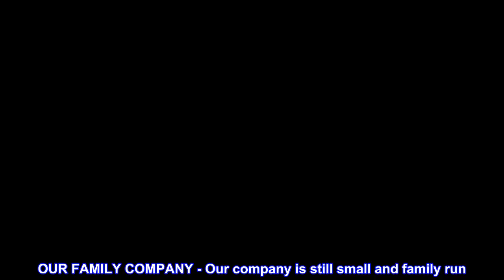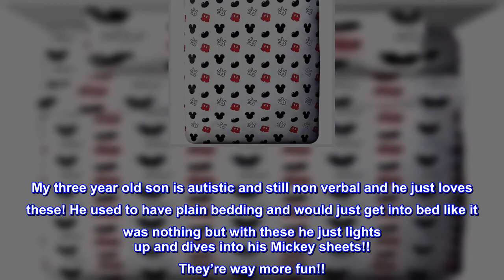Great product - Jay Franco Disney Mickey Mouse Cute Faces 4 Piece Twin Bed Set - Includes Comforter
Great product -  Jay Franco Disney Mickey Mouse Cute Faces 4 Piece Twin Bed Set - Includes Comforter & Sheet Set

Microfiber,polyester
PERFECT FIT & FUN DESIGN - This Mickey Mouse twin bed set includes  64 inch x 86 inch twin comforter,  fitted sheet 39" inch x 75" inch,  flat sheet 66" inch x 96" inch, and  standard pillow case 20" inch x 30" inch. Add a touch of decorative enchantment to your room with our fashionable and super soft Disney Mickey Mouse Bed Set.
HIGH QUALITY & GREAT VALUE - Keep your little one as cozy as can be! Mickey Mouse twin bed set is super soft and great for all seasons. 100% brushed microfiber polyester allows for a comfortable night's sleep. Fade resistant and machine washable. To clean, machine wash cold. To dry, air/tumble dry on low.
GREAT GIFT - This Mickey Mouse twin bed set will make any child smile and will transform any bedroom, guest room, kids room, RV, or vacation home. Great gift for school or home. It rolls up for easy storage and travel. Fun and colorful design features your child’s favorite classic Disney character, Mickey Mouse.
SHOP THE MICKEY MOUSE COLLECTION - Complete your bedroom with our other Disney Mickey Mouse products - Coordinating bedding and accessories available (sold separately).
OUR FAMILY COMPANY - Our company is still small and family run. We take great pride in our products and our unsurpassed customer service. We know that our wonderful customers are the reason we are in business! We offer excellent quality, non-toxic products. With our coordinating Mickey Mouse accessories, you can mix and match our high-quality and unique boy’s comforter sets, girl’s comforter sets, kids sheet sets, or kids pillows.

Toddler approved!
Love this set!! It’s all very soft and the comforter is not stiff in the slightest. The sheets have almost a silky feel that’s really nice. The colors are bright and have stayed that way. My three year old son is autistic and still non verbal and he just loves these! He used to have plain bedding and would just get into bed like it was nothing but with these he just lights up and dives into his Mickey sheets!! They’re way more fun!!